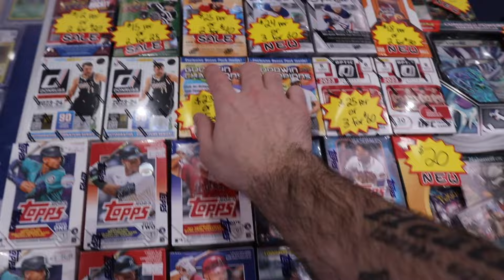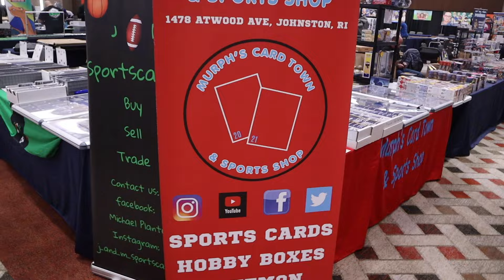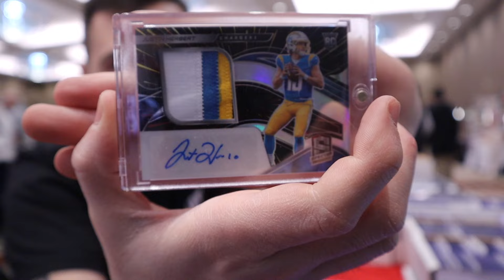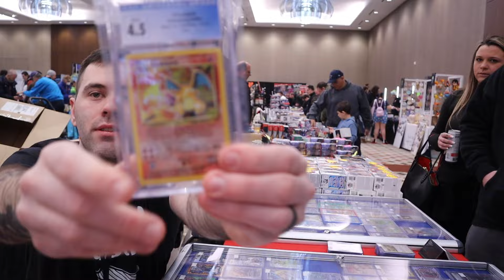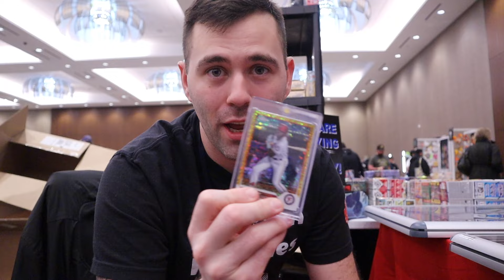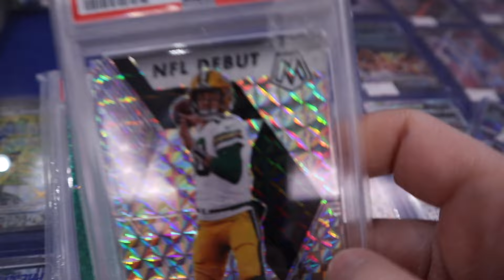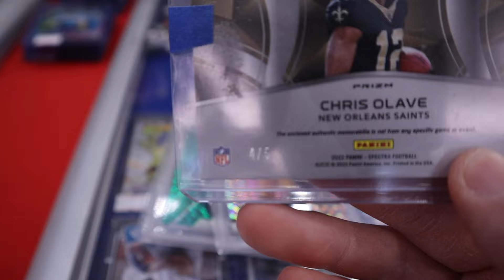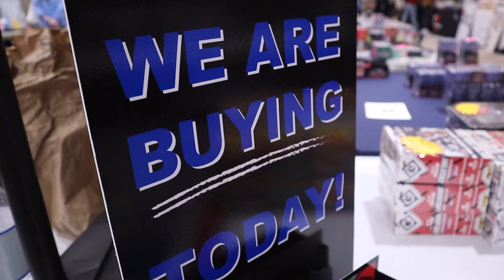BUYING All Day! - EC3 Con Vlog Day 2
Day 2 of the East Coast Collectibles Convention was a massive day for wheeling and dealing. Not only were we selling a bunch, we were buying a bunch too! Take a look at how we conduct our deals as a vendor at shows. Maybe learn a thing or two! I hope you enjoy the video and have a great day!

🏈  Find Murph and the shop on Instagram, Twitter, Facebook, and Whatnot @MurphsCardTown

Murph's Card Town & Sports Shop
1478 Atwood Avenue Unit 106

Come on down! business hours are 12pm-8pm Monday through Friday (except Tuesday as the shop is closed), 10am-6pm on Saturday, and 10am-4pm on Sundays. Type in Murph's Card Town & Sports Shop into the GPS or use this address: 1478 Atwood Avenue Johnston, RI 02919. Hope to see you soon!